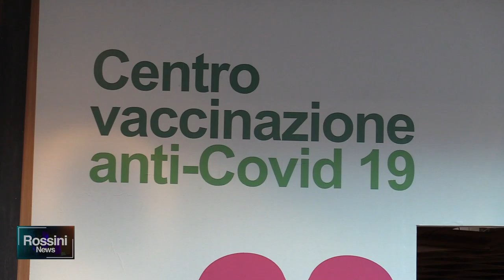VACCINI, DA OGGI PRENOTAZIONI ATTIVE ANCHE IN FARMACIA